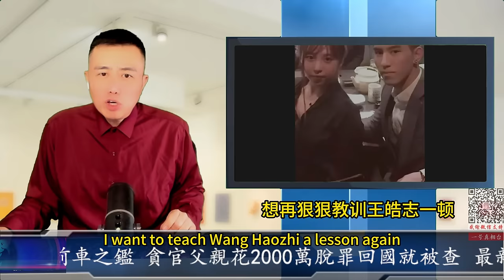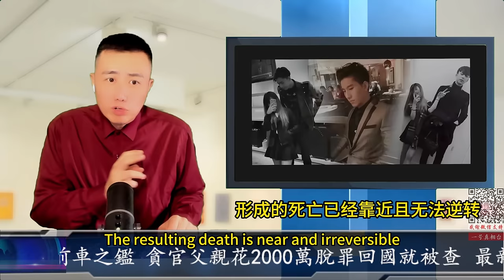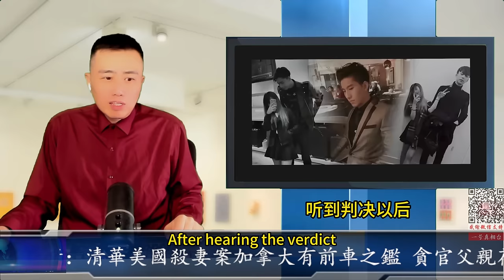最新：清華美國殺妻案加拿大有前車之鑑 貪官父親花2000萬脫罪回國就被查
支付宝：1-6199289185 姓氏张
比特币支持：1DENLHDnquKvxippEPg4tveQ3QtMdaGxbH
Pi币邀请码：YHZXT